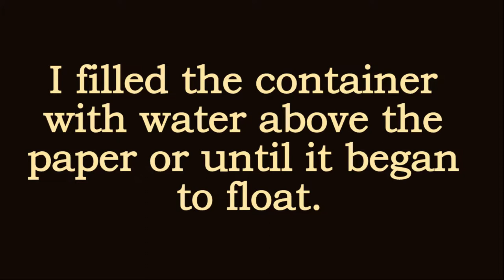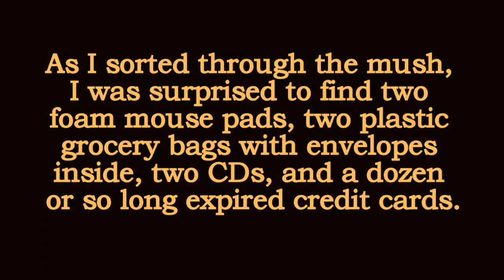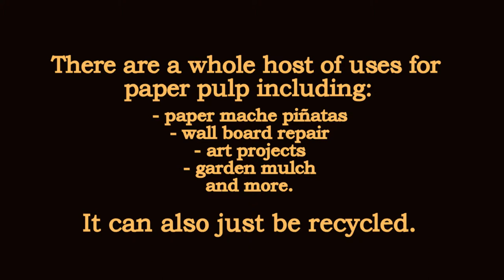Paper to Pulp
Tuesday, October 10, 2017
I really dislike shredding.
This was my solution…
I filled the container above the paper or until it began to float.
At first, I was aghast at what I was doing.
Day 2, not yet…
Day 3, gasses rising (no noticeable odor)
Stir it up for a few minutes.
Almost ready!
Just to make the job a little easier, I decided to wait one more day. So far, I have spent less than 10 minutes on this project.
Dissolving? Yes. Easy stirring? No. Hmmm?
I made a mistake. I had assumed I had removed all of the plastic materials from the paper. I was expecting to find cellophane windows from some of the envelopes. No big deal.
As I sorted through the mush, I was surprised to find two foam mouse pads, two plastic grocery bags with envelopes inside, two CDs, and a dozen or so long expired credit cards.
Ooops! I made a mess pulling the plastics out!
Ahh! A final product.
Lessons learned: Be sure to pull out beforehand non-paper items such as car mufflers, deer antlers, etc. Hard and plastic items make it near impossible to stir.
Something Noteworthy
Typical office copy paper is not so easy to turn to pulp. This because it is made of long cellulose fibers from trees and may have any or all of the following added during production: calcium carbonate (CaCO3) and gypsum, otherwise known as chalk, various clays, talc, rosin, alum, starch, and cotton. These additives make the paper whiter, stronger, and less absorbent.
A drill with a paint mixer bit may make the job go a little faster. Even a concrete mixer would work. However, I found the shovel method not as difficult as I thought it might be. The real key was to let the paper soak a few days allowing it to become very soft.
So why stir for hours trying to speed up the process when a little time added to the brew will do the work for me. After all, I’ve had all of this old paperwork for years. What’s a few more days?
Total time to process was about thirty minutes. That’s much, much faster than using a home quality shredder.
There are a whole host of uses for paper pulp including:
- paper mache piñatas
- wall board repair
- art projects
- garden mulch and more.
It can also just be recycled.
Thanks to my darling wife for allowing me to shirk my other household duties while I wrote, recorded, and assembled the story of “Paper to Pulp.”
The score, “The Easy Winners,” is was written and recorded in 1901 by ragtime great Scott Joplin (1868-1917).